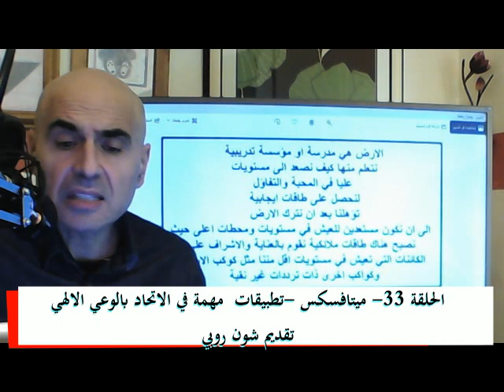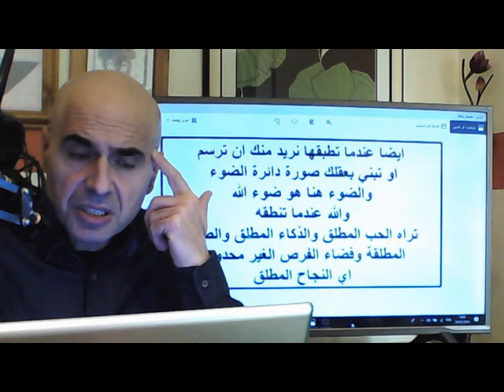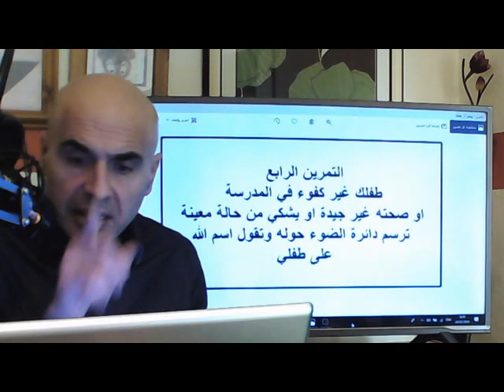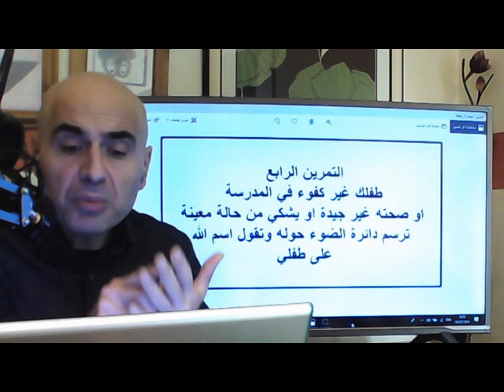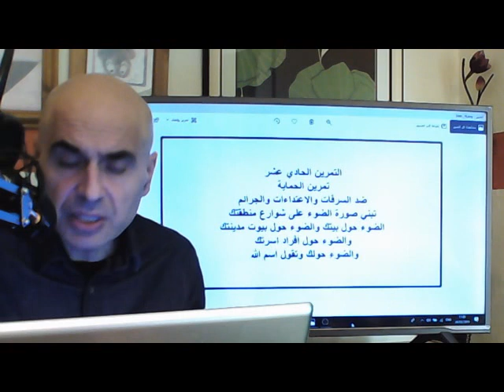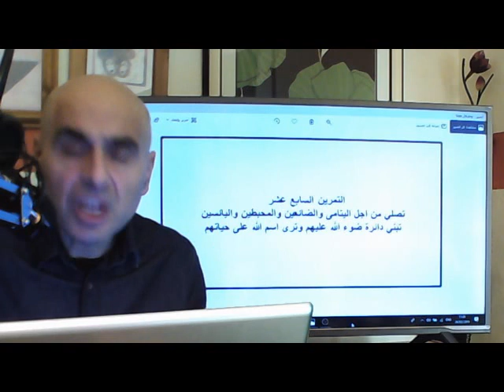الحلقة (33) علوم الميتافسكس- تطبيقات مهمة في الاتحاد بالعقل الالهي تقديم شون روبي